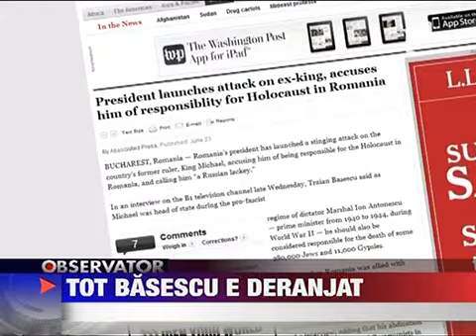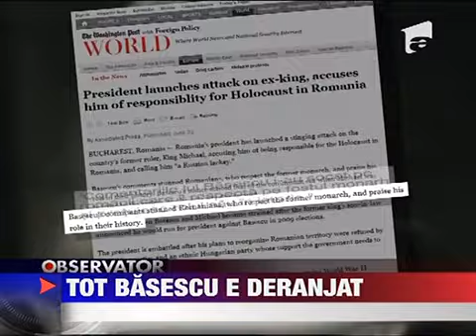Traian Basescu a dat cu bata in balta la Bruxelles 24 IUNIE 2011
Cand a vorbit serios presedintele Saptamina aceasta sau acum cinci ani La sfarsitul lui 2006 Traian Basescu mergea in fata Parlamentului si condamna oficial comunismul amintind si de momentul abdicarii Regelui Mihai. In discursul presedintelui...